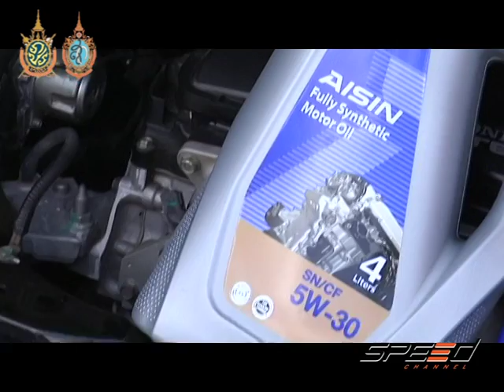Speed Talk 05 09 2016 (4/5)